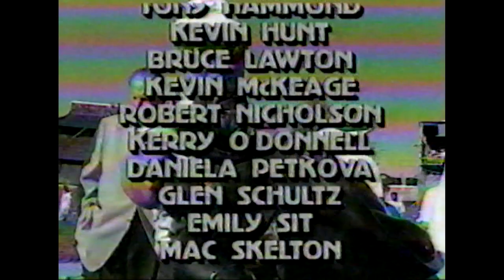VHS - Vintage Coverage of the 1986 Canadian Golf Open (won by Bob Murphy) • Greg Norman • Andy Bean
This video is a VHS recording of the 1986 Canadian Golf Open, including coverage of Bob Murphy's victory and the presence of other notable golfers such as Greg Norman and Andy Bean. I do not claim ownership of the content, footage, or broadcast rights. This video is shared for historical and educational purposes only.